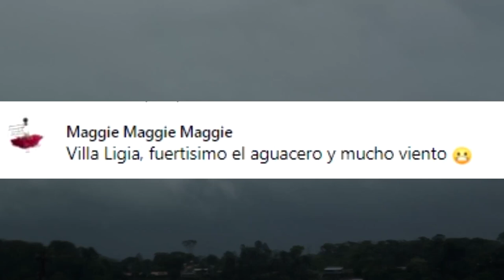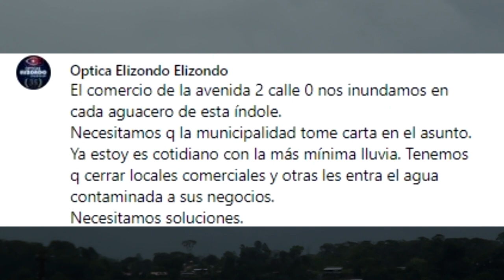Vecinos reportaron fuertes lluvias esta tarde de miércoles en el Pacífico Sur